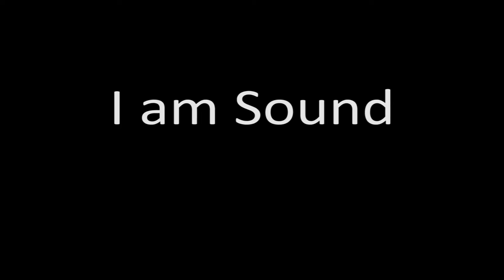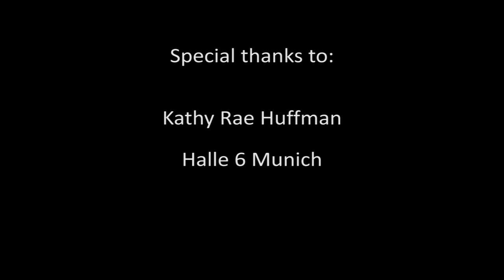"I am Sound," demo video of the interactive face-to-music video installation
"I am Sound"  music video installation, 2016
By Tamiko Thiel (image) and Christoph Reiserer (sound)

A dark room. A pool of light, with a camera and microphone. You enter the light. Your face appears projected and fractured into a cubist portrait on a curtain of metal plates - a 12-tone metallophone.

A soft, shimmering sound begins to fill the room - your face, transformed into a personal, minimalist music composition, plays on the metallophone. Green lines scan your face. The music changes, and the vibrations of the plates causes the mosaic of your face to shimmer.

You are the living heart of an aural/visual system that transforms your face into a personal music video.

You become image. You become sound.

Description:
In the synesthetic image-sound-voice installation “I Am Sound,” visitors become seed and generator of a shimmering curtain of sound and light, a personal music composition engendered and altered by their own faces, movements and voices.

The visitor stands in a pool of light, in front of a camera & microphone and facing a “curtain” of 12 aluminium plates of various shapes and sizes. These plates, suspended from the ceiling and tuned to vibrate at different frequencies of a 12-tone scale, form a metallophone that produces sound via their own vibrations.

Visitors' faces are recorded and projected onto the curtain of plates. The faces are scanned by the custom music composition system, which creates a personal music piece from the chiaroscuro data of the face and plays it out to the metallophone.

As individual plates vibrate with sound, the portion of the visitor’s face on that plate flickers at a frequency proportional to its actual resonant audio frequency.

The visitor is the heart of a musical instrument – a feedback system that expands, reflects and reifies the face into a personal, real time composition of music and light.

Katharina Gsöllpointner
Ruth Schnell
Romana Schuler
Digital Art Department, University of Applied Arts Vienna

Jeffrey Shaw
School of Media and Art, City University of Hong Kong

Peter Weibel
ZKM Zentrum für Kunst und Medientechnologie Karlsruhe

World premiere:
Digital Synesthesia exhibit, March 10 - April 8, 2016
Angewandte Innovation Lab (AIL), Vienna, Austria